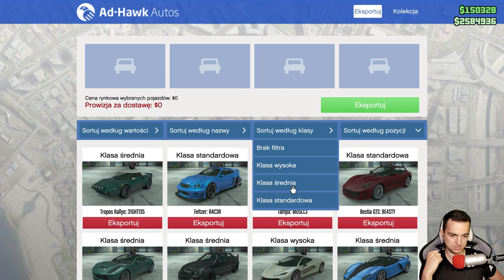MOJE OCZEKIWANIA WOBEC NOWEGO DLC | GTA ONLINE